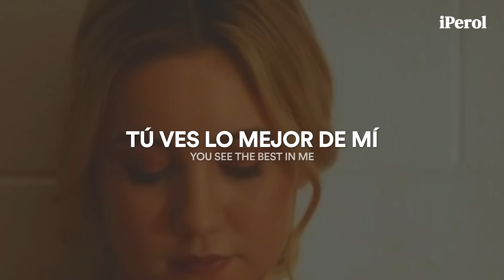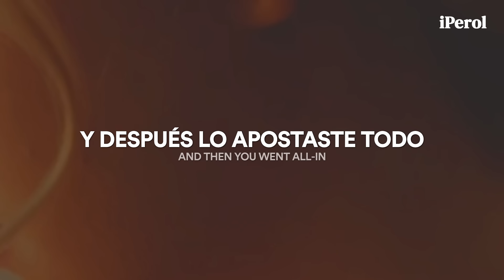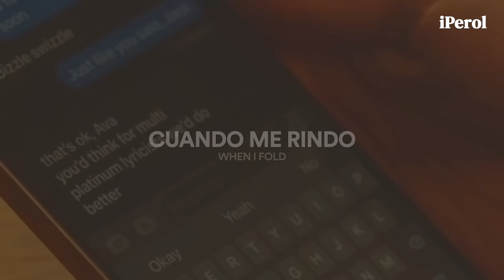Ed Sheeran & Taylor Swift - The Joker And The Queen (Español + Lyrics) | video musical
Ed Sheeran & Taylor Swift - The Joker And The Queen + video oficial (Traducida/Subtitulada al Español)
Ed Sheeran & Taylor Swift - The Joker And The Queen + video oficial (Lyrics/Sub Español)
Ed Sheeran & Taylor Swift - The Joker And The Queen + video oficial (Sub Español)

Adfdsngdkfjngjdkfh 💜🍐
GENTEEE TENEMOS NUEVA COLAB DE ED Y TAYLOR, lloro, disfruten el vídeo ♥

"The Joker And The Queen" habla sobre sentirte afortunado de estar con alguien que a pesar de todo se ha quedado contigo en todos momentos. Haciendo metaforas con los juegos de cartas.

// Lyrics; Ed Sheeran - The Joker And The Queen (ft. Taylor Swift) //
[Verse 1]
How was I to know? It's a crazy thing
I showed you my hand and you still let me win
And who was I to say that this was meant to be?
The road that was broken brought us together

[Chorus]
And I know you could fall for a thousand kings
And hearts that would give you a diamond ring
When I fold, you see the best in me

[Verse 2: Taylor Swift with Ed Sheeran]
I've been played before, if you hadn't guessed
So I kept my cards close to my foolproof vest
But you called my bluff (But you called my bluff)
And saw through all my tells (And saw through all my tells)
And then you went all-in
And we left together

[Chorus: Taylor Swift with Ed Sheeran]
And I know you think that what makes a king
Is gold, a palace and diamond rings
When I fold, you see the best in mе

[Instrumental Break]

[Chorus]
And hearts that would givе you a diamond ring
When I folded, you saw the bеst in me

→ all the copyright goes to Ed Sheeran & Taylor Swift.